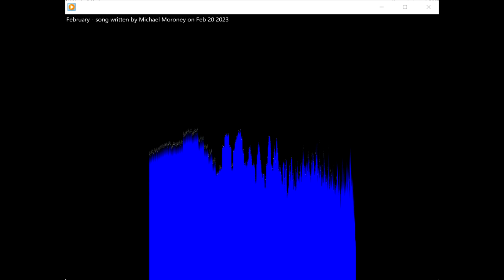February - by Michael Moroney - Synth and Guitar Mix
Song written and all instruments recorded by Michael Moroney on February 20, 2023. Additional lead guitar by Geno Mears.